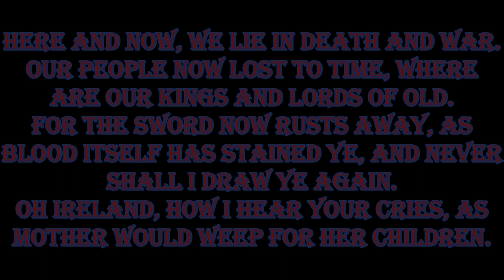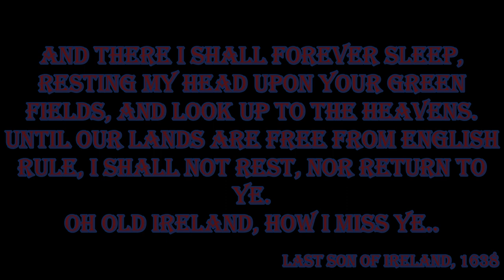How To Dress as the 16th Century Gallowglass Levy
The 16th century in Ireland saw an escalation in military conflict, caused by the Tudor conquest of Ireland. Gallowglass fighters were joined by native Irish mercenaries called buanadha, and by newer Scottish mercenaries known as "redshanks". During the First Desmond Rebellion, Lord President of Munster Sir William Drury ordered the execution of 700 captured gallowglasses.
Despite the increased use of firearms in Irish warfare, gallowglasses remained an important part of Hugh Ó Neill's forces in the Nine Years' War. After the combined Irish defeat at the Battle of Kinsale in 1601, recruitment of gallowglasses waned, although Scottish Highland mercenaries continued to come to Ireland until the 1640s. They fought under the Irish general Owen Roe O'Neill at the Battle of Benburb when O'Neill had an overwhelming victory in 1646. The gallowglasses of the Mac Cárthaigh Riabhaigh are recorded as having attacked Mallow in County Cork as late as 1645.

Where to get Arms and Armor used in Video:
Helmets: